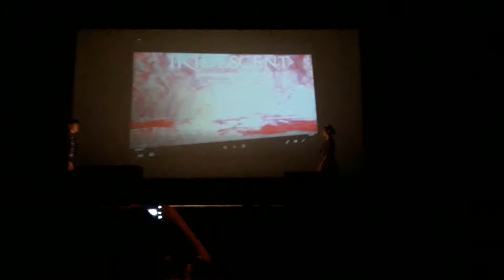St.stephens high school cotillion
St.stephen high school js program